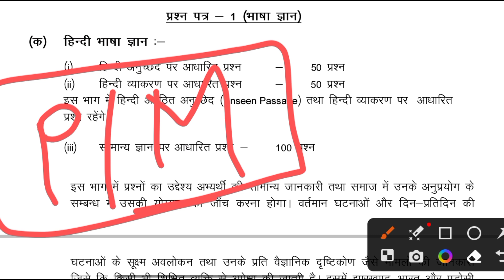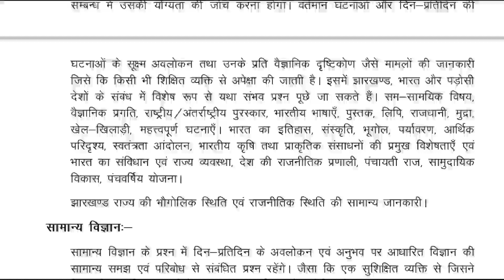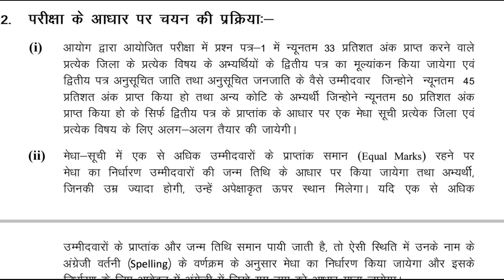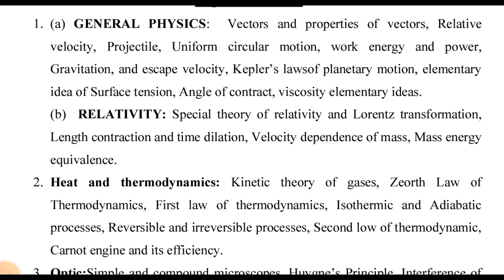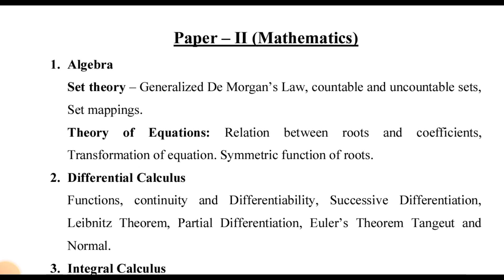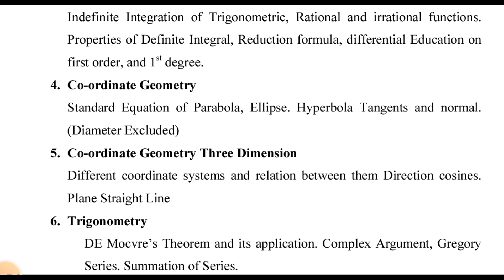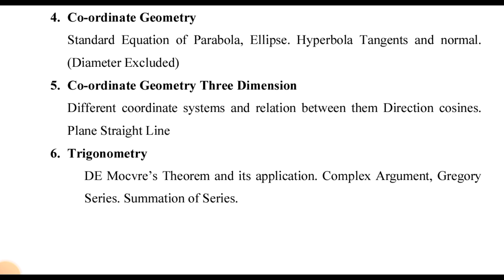JHARKHAND HIGH SCHOOL TGT SYLLABUS 2023 | JHARKHAND TGT PHYSICS/MATHEMATICS SYLLABUS 2023 | MITHUN